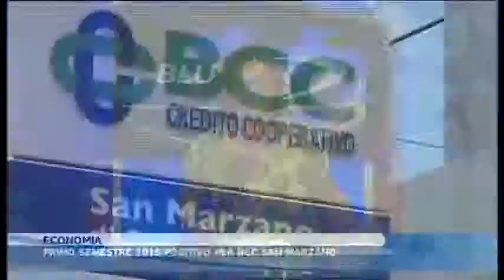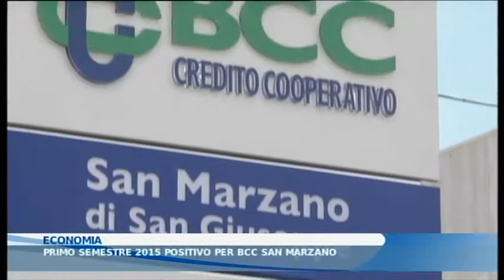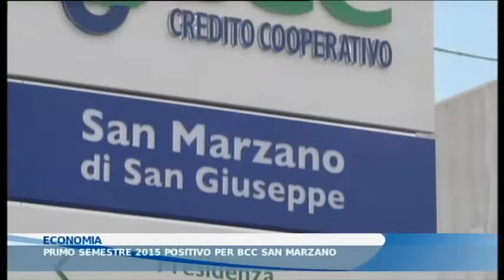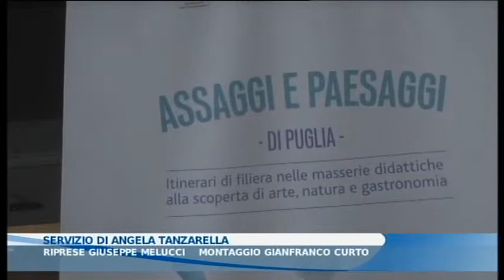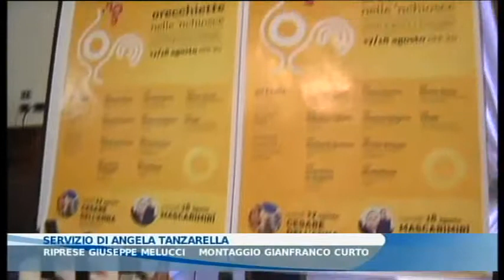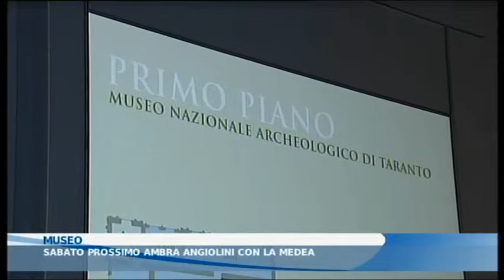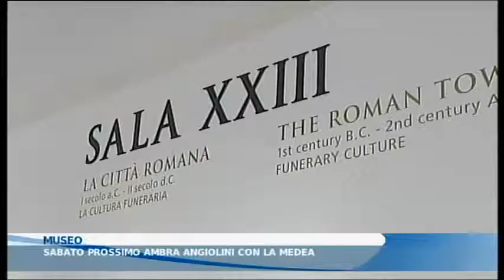BLUSTAR TV TG 17 08 2015.mp4